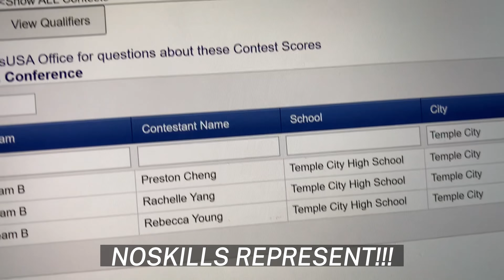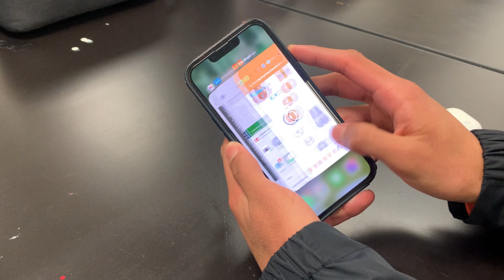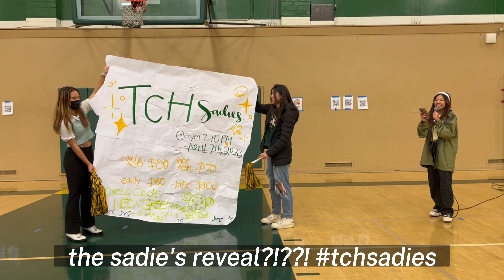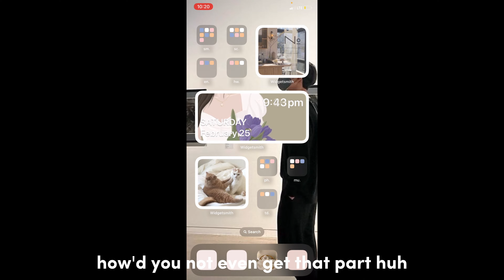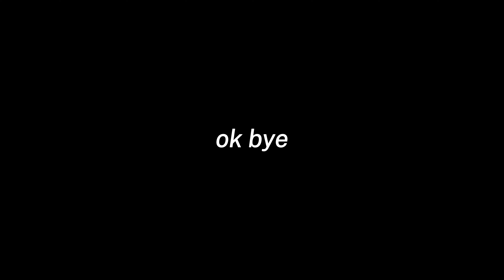why do i go to an outdoor california school ☔️ | shabu shabu, poke bowls, sadie's reveal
i'm salty right now (but still going to sadies so get your sadie's tickets asap !)

intro: falling for u - seventeen